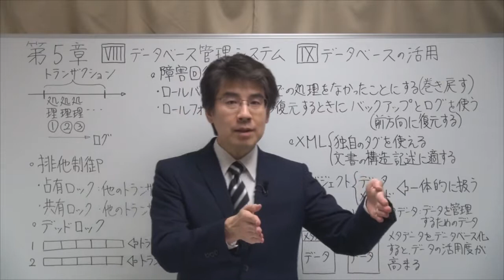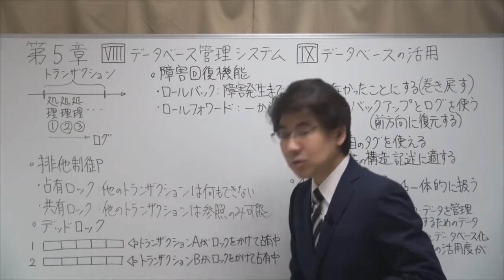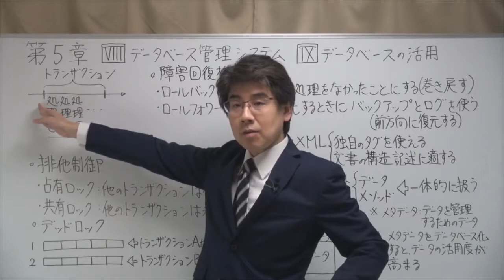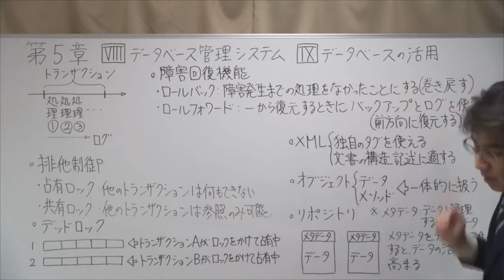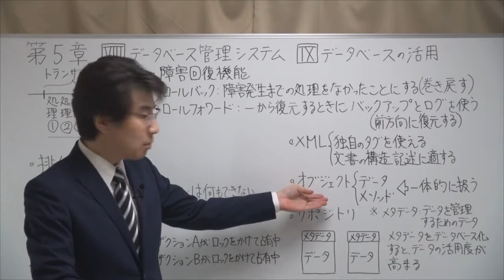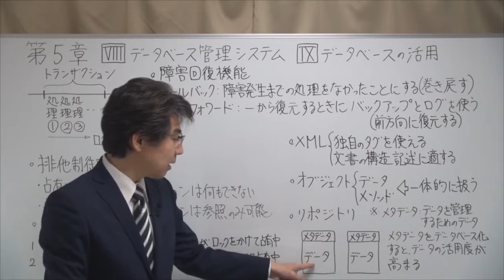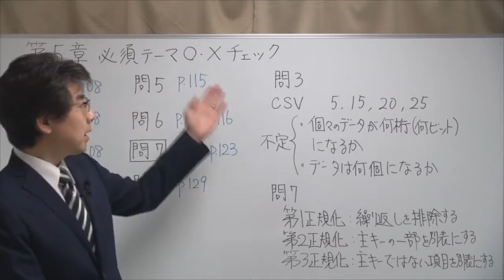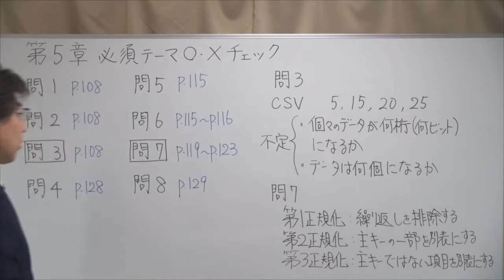【情報13】2018速修テキスト06経営情報システム 第1部第5章「ファイルとデータベース」Ⅷ・Ⅸ HD